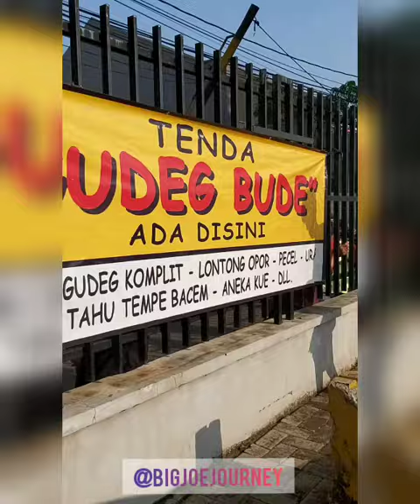Gudeg Bude Graha Raya Rame mampus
gudeg Bude

cuma dagang hari minggu dan mulai dari jam 6.30 pagi
"saran datang jam 6"
karena jam 9 pagi dah pada abis 😁😁

gudeg enak dan tidak mahal
silahkan mencoba